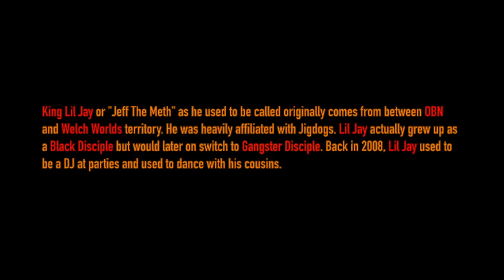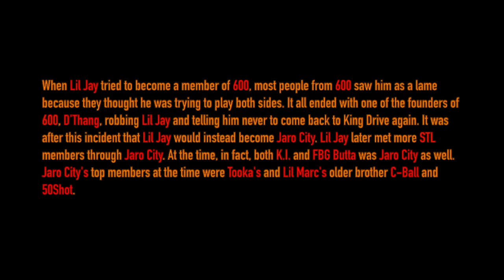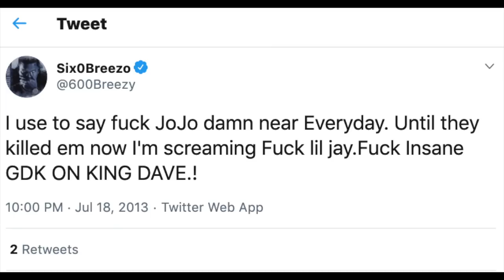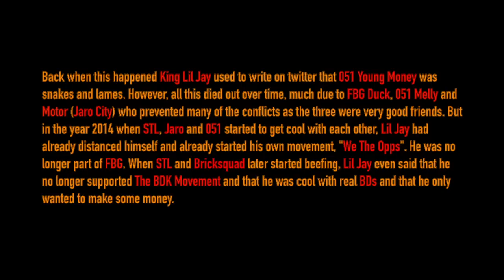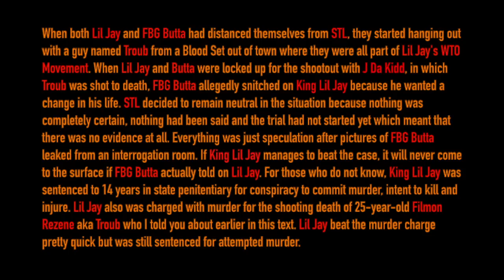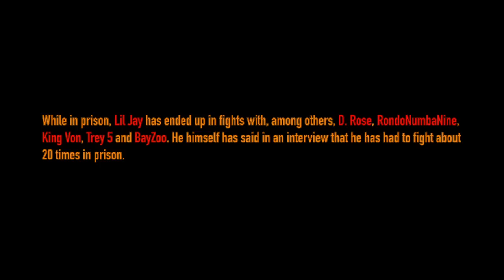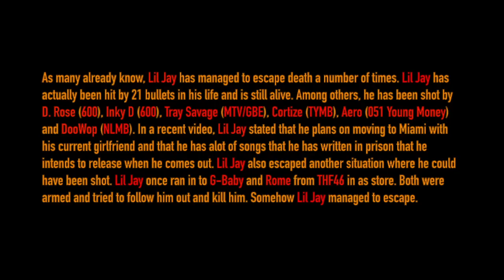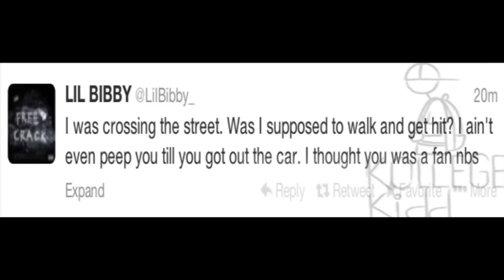The Story Of King Lil Jay aka Clout Lord